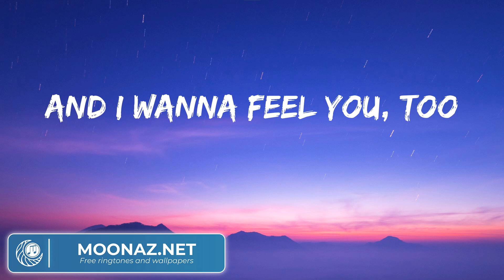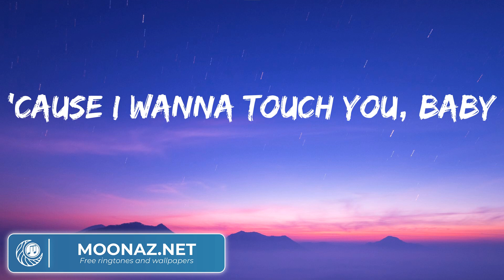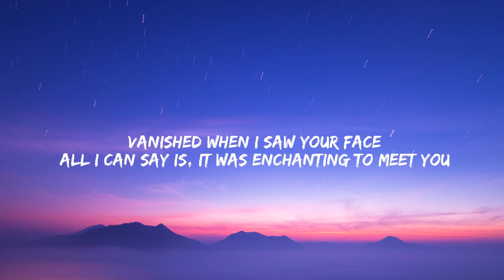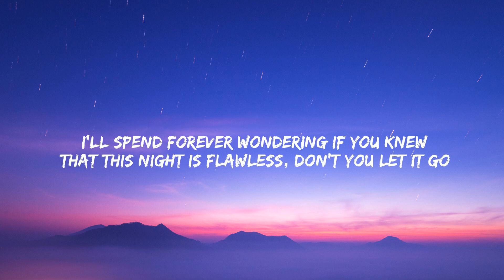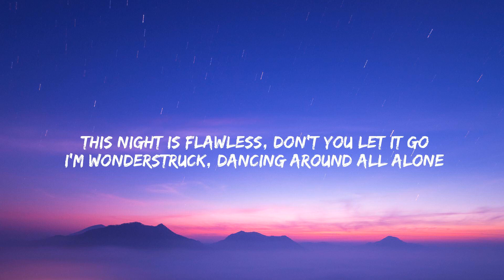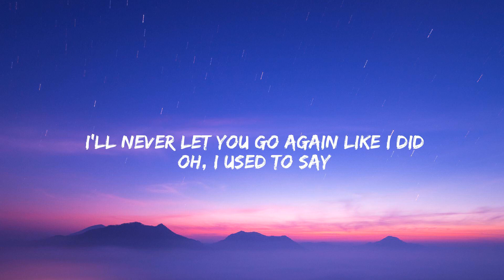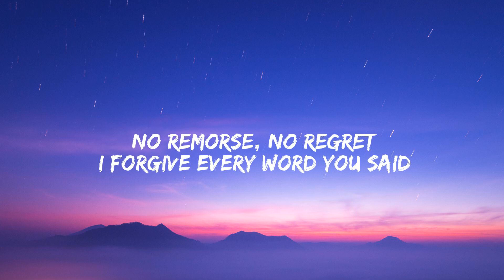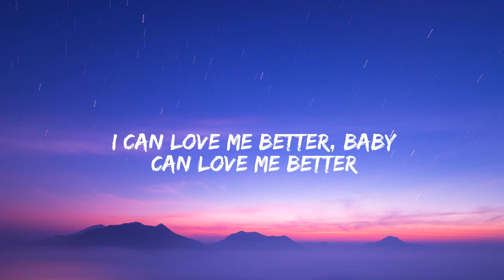ZAYN Dusk Till Dawn, Taylor Swift, Stephen Sanchez, Miley Cyrus (lyrics)